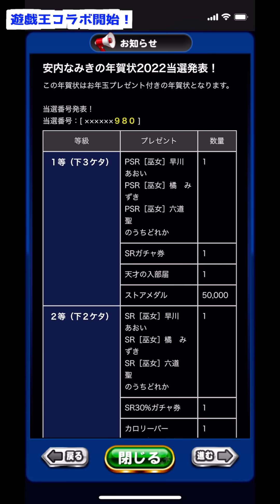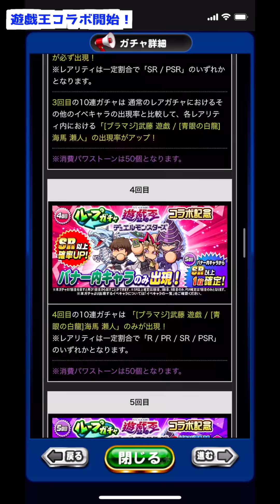【デュエル開始】遊戯王コラボついに開始、遊戯＆海馬のガチャスタンバイ！【パワプロアプリ】